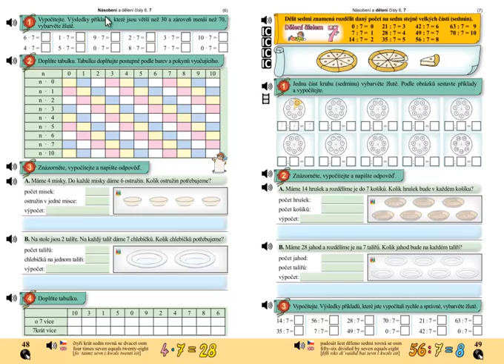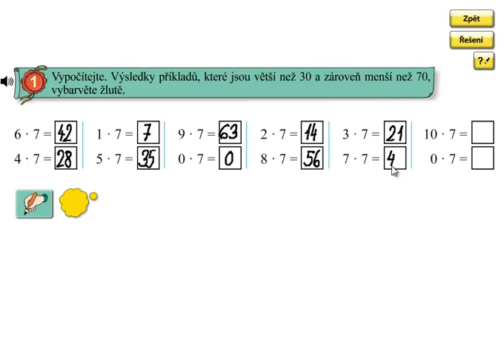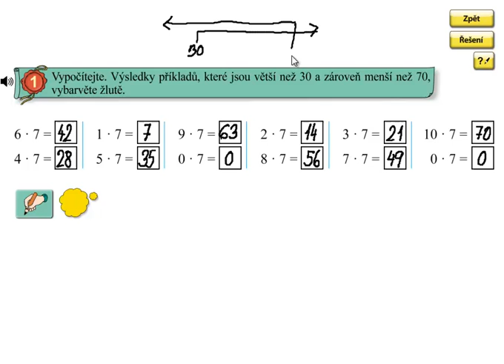Násobení 7; Matýskova matematika 6.díl, strana 48, cvičení 1